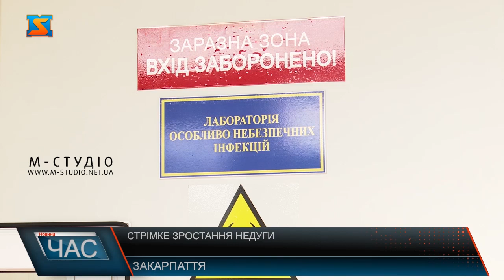Стрімке зростання недуги. Епідемічна небезпека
На Закарпатті стрімко зростає кількість хворих на Ковід-19. У п’ятірці регіонів із найвищими показниками опинилася і наша область. Про епідемічну ситуацію та способи боротьби з недугою говорили на брифінгу у пресцентрі Закарпатської облдержадміністрації. Через значний ріст кількості хворих на COVID-19 впродовж останніх тижнів, лікарі б’ють на сполох. Закарпаття увійшло у список з найвищими показниками кількості хворих. Вікторія Тимчик  каже, через стрімке поширення недуги велика кількість шкіл області перейшла на дистанційне навчання. Чимале навантаження на лікарні змусило медиків додатково збільшили кількість COVID-ліжок до 2 сотень. Також, як йшлося на брифінгу, медустанови області забезпечені киснем на 74%. Говорили на брифінгу й про продовження в Україні адаптивного карантину. З 24 лютого діятимуть чотири рівні епідемічної небезпеки, за якими встановлюватимуться ті чи інші обмежувальні заходи. Наразі на Закарпаття діє помаранчевий рівень епідемічної небезпеки, який про ускладнення епідемічної ситуації. Він не передбачає встановлення додаткових обмежень на державному рівні, але сигналізує про небезпеку наближення до червоного рівня.